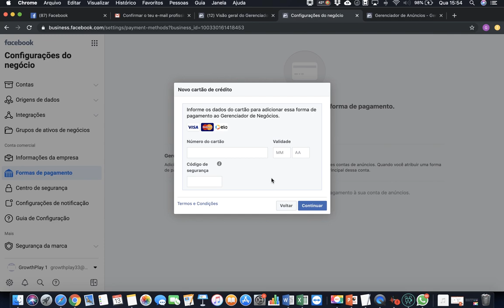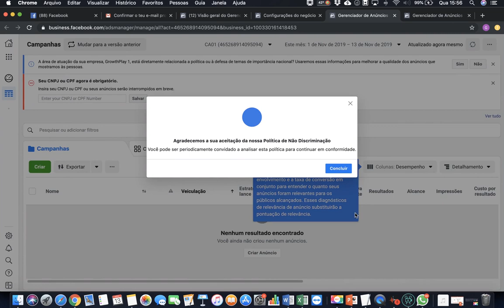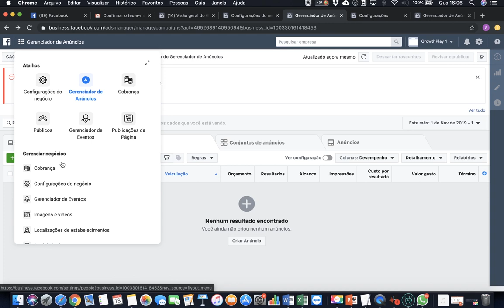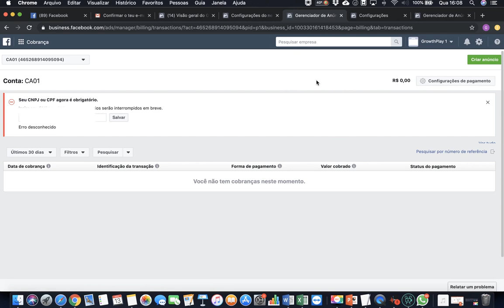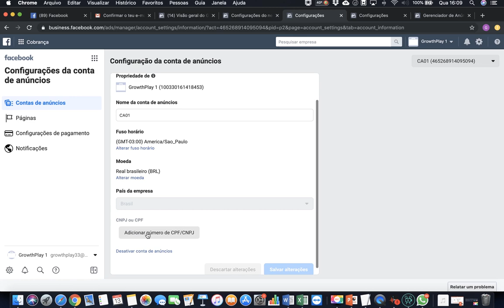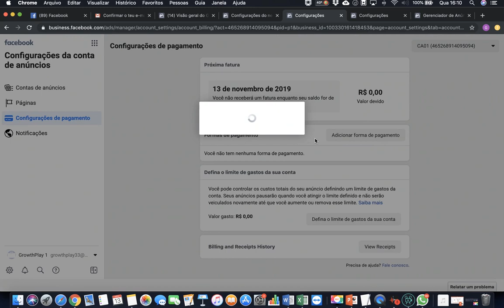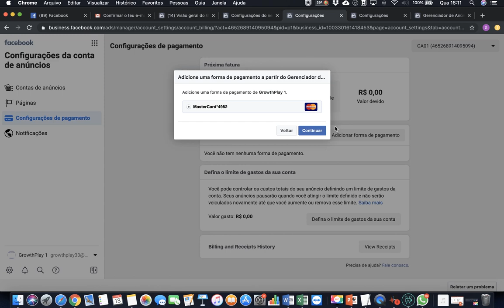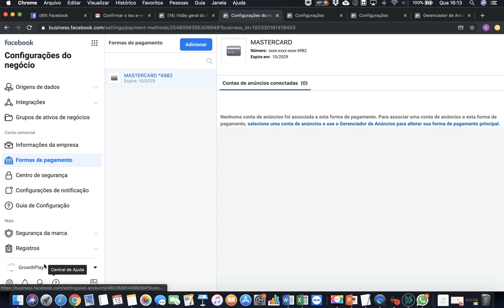MÓD. 4 - Aula 6 - Configurando a sua Forma de Pagamento no BM.